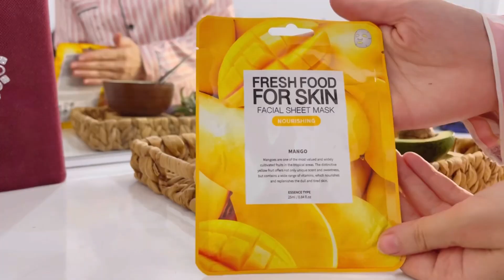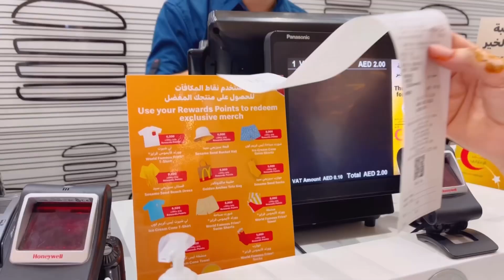كيف كانت تجهيزاتي للعيد🥳| روتين العناية بالشعر و البشرة |حنّة و مشتريات| تجربة معمول العيد لأول مرة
أهلا يا أصدقائي:) شاركت معكن أجواء العيد و تفاصيل كتيرة من تسوق و مشتريات وألذ وصفة لكعك العيد/أجواء حنة العيد/و أحلى وصفة ماسك للعناية بالشعر بالأفوكادو و الموز/أجواء الأيام الأخيرة في رمضان و استقبال العيد
شكرا كتير على المشاهدة و الدعم أصدقائي و ماتنسوا لإشتراك إذا لسه مو مشتركين
بانتظار تعليقاتكن الحلوة

00:00 مقدمة
00:37 ماسك العناية بالشعر
02:54 وصفة كعك العيد
04:29 حنة العيد
05:10 إفطار آخر يوم
05:55 تسوق و مشتريات
06:48 معمول و كرابيج العيد
9:52 مقلوبة
12:18 إفطار على الشاطئ